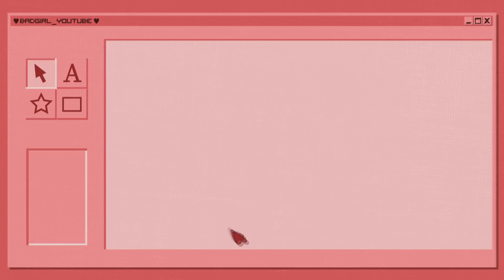눈물나는 명작 갓게임, 투더문 (TO THE MOON) - #4